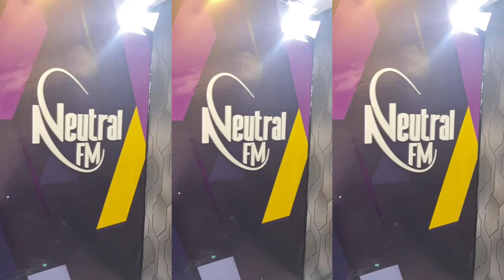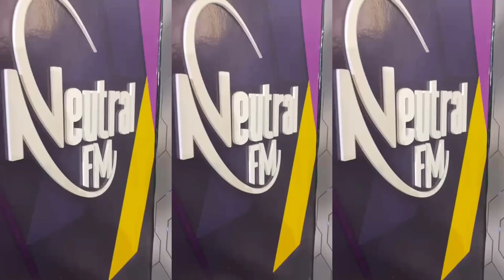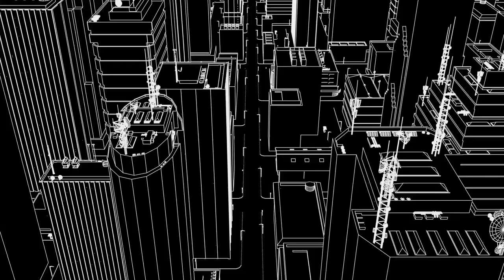Lo que no te dicen de la vuelta por México Con Dileny Ortiz / Zona Neutral